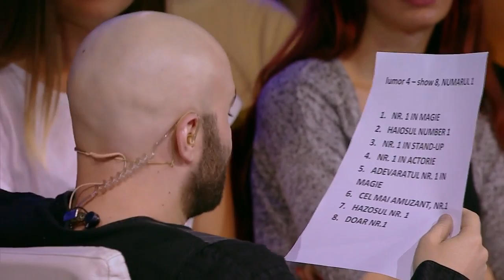Paul Lungu, combinaţia perfectă de magie şi comedie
Paul Lungu a venit să câştige marele premiu de la ”iUmor".